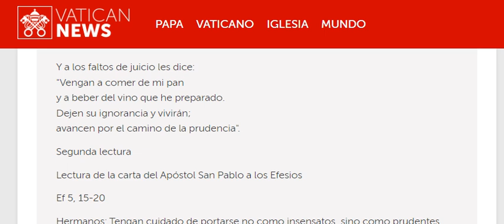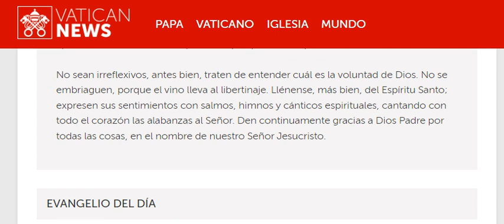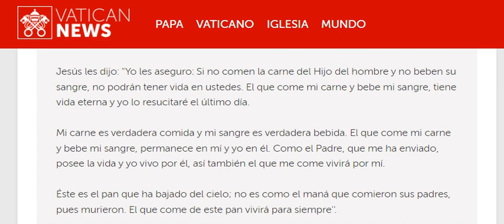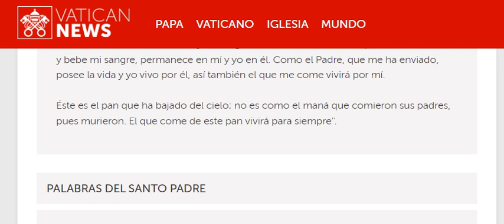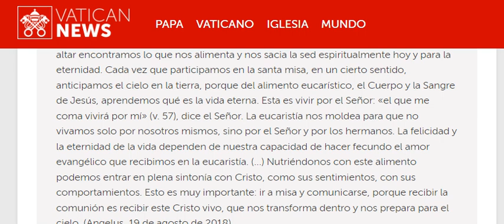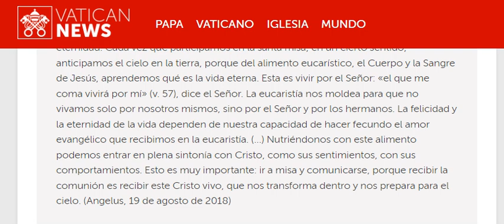20240818 20o Domingo Ordinario